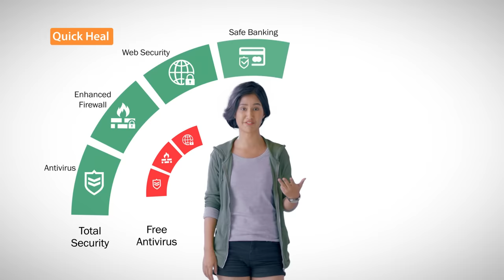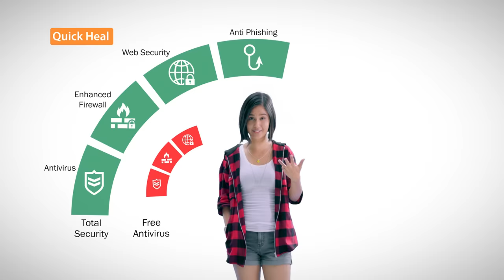Jadeja part 2 | Quick Heal Bhajji Blast with CSK | QuPlayTV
Ravindra Jadeja gets up, close and personal in Quick Heal Bhajji Blast & brings down the house recounting funny on & off field bloopers

One of the most prolific all-rounders of the Indian Cricket Team whose on-field exploits parallel his off-field popularity, Ravindra Jadeja got candid & more in his appearance in Harbhajan Singh’s Chat Show, Quick Heal Bhajji Blast on Quplay TV. The show started with Harbhajan Singh recounting his initial days when he used to struggle with English and with post match presentations & conferences and Jadeja shares similar memories of him practising his Man of the Match acceptance conversation and a caterer mistaking his practice as placing an order.

Jadeja and Bhajji discuss Punjabi & Gujarati Movies. Bhajji offers a role to Jadeja in a Punjabi movie and then proceeds to teach him Punjabi ensuing a lot of laughter. Jadeja also takes up the challenge of teaching Bhajji some Gujarati.Bhajji & Jadeja continue their banter with pulling their contemporaries’ leg especially Shoaib Akhtar. The episode ended with guffaws as Bhajji and Jadeja bring the house down with their chemistry.

Bhajji Blast is a fun talk show where Harbhajan Singh interviews his teammates from Chennai Super Kings and they’re seen having a blast with each other. Harbhajan Singh and guests let out some funny dressing room secrets to keep the audiences entertained and their wisecracks will have the audiences in splits.